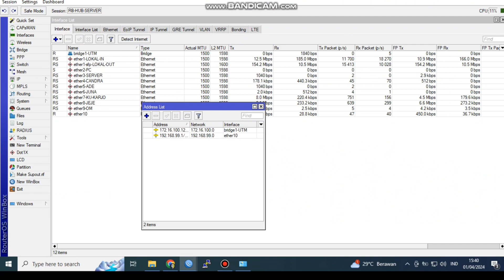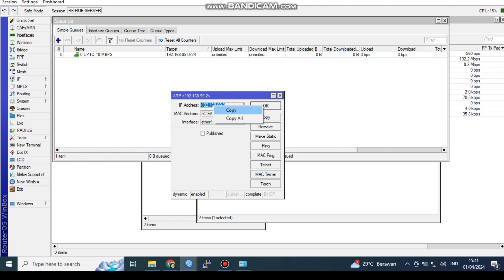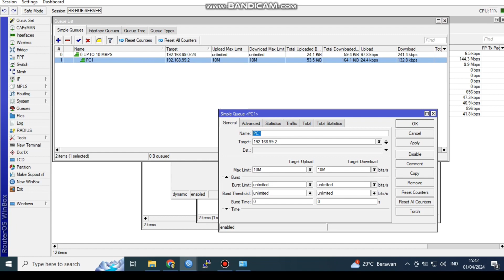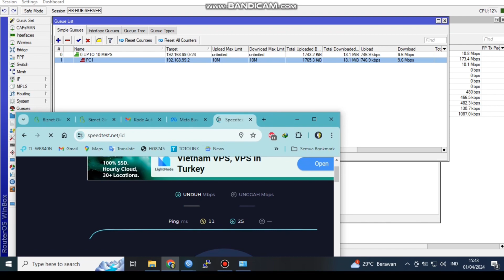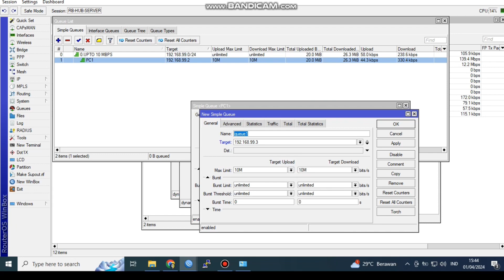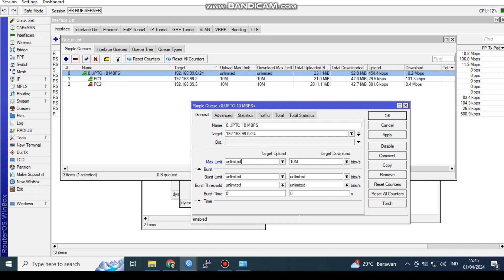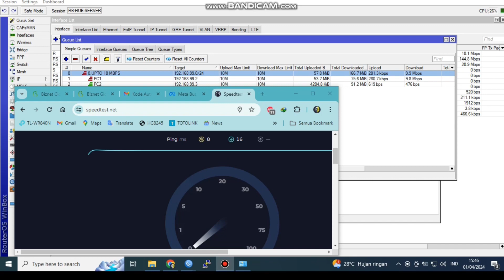LIMIT UP TO STATIK 10mbps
In this tutorial, learn how to limit up to 10mbps on your MikroTik router with Statik. Stay motivated and improve your network performance with this step-by-step guide!
In this tutorial, learn how to set a limit of up to 10mbps on MikroTik router. Stay motivated and improve your network with this step-by-step guide!